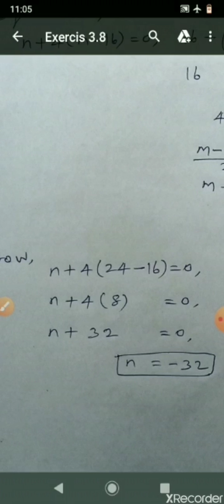Adharsh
Xth Maths 13/5/2020